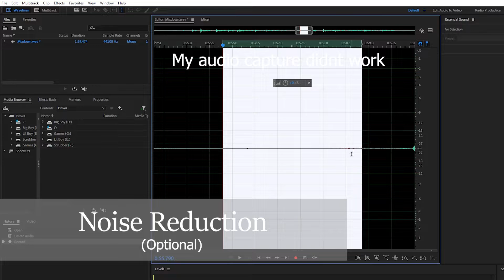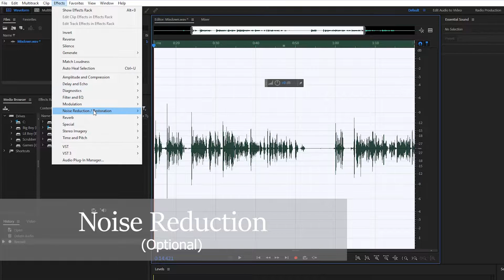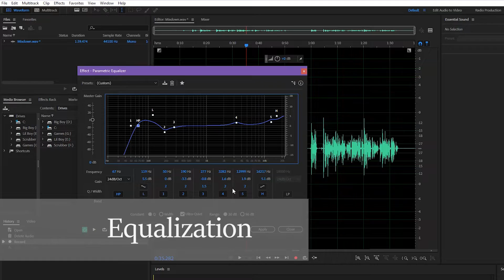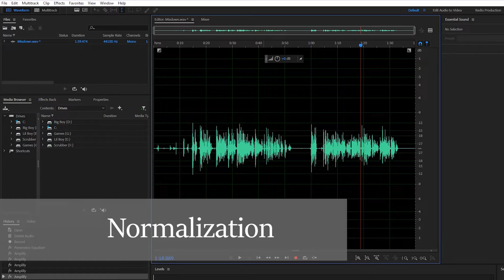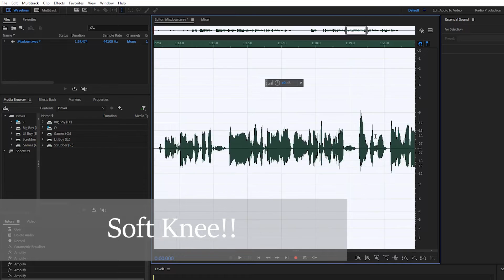How to Make Your Audio Sound AMAZING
In this Adobe Audition tutorial, I show you the simple steps I use to take my audio to the next level!

This is the perfect solution for any new vlogger, podcaster, or just anyone recording their voice!
We look at Noise Reduction, Normalizing, EQ, Compression and Volume Control!

These simple steps can take your audio from average to AMAZING in no time!

My Gear -

Mic - RODE NT2A
Mixer - Presonus Studiolive AR8
Secondary Boom Arm
Camera - Canon T7i
Lenses - Canon 50mm 1.8
Canon 24mm 2.8